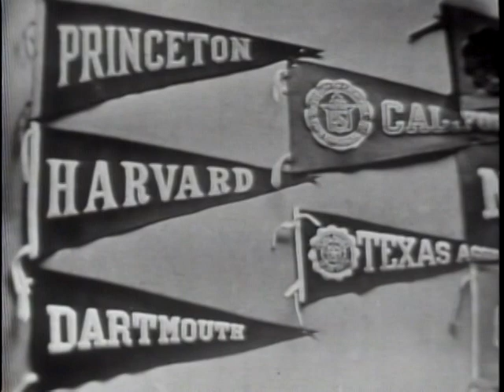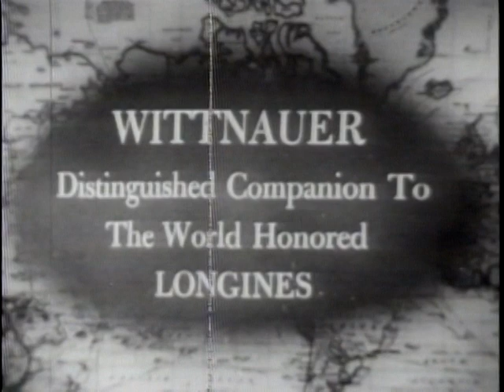LONGINES CHRONOSCOPE WITH SEN. HARRY P. CAIN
LONGINES CHRONOSCOPE WITH SEN. HARRY P. CAIN - National Archives and Records Administration 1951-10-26 - ARC Identifier 95709 / Local Identifier LW-LW-23 - TELEVISION INTERVIEW: Henry Steeger and William Bradford Huie talk with Sen. Cain on Korean policy, enemy air power and build-up in Manchuria, possibility of cease-fire, use of atomic weapons, contributions of other UN forces in Korea, and support from Americans at home for the U.S. troops in Korea. DVD copied by IASL Master Scanner Katie Filbert.